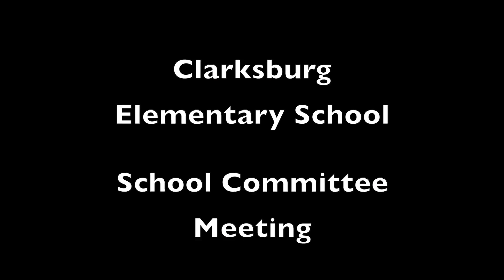Clarksburg School Meeting 10 3 19 mov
Clarksburg School Meeting 10/3/19